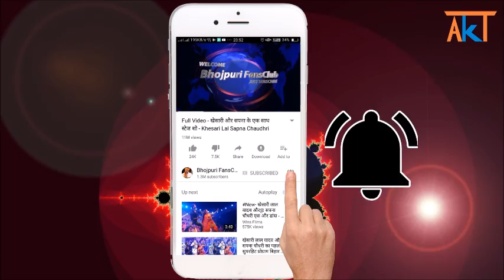पवन सिंह के फैंस केलिए बड़ी खबर जरूर देखिये आगया बोलबम सांग का रिलीज़ डेट Pawan Singh Bolbam Song 2020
Pawan Singh Bolbam Song 2020 Coming Soon.

pawan singh bol bam song
pawan singh kanwar geet
pawan singh bol bam song 2020
pawan singh kanwar geet 2020
pawan singh video song 2020